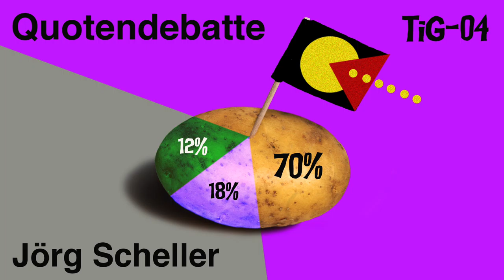TiG 04 / “Quotendebatte” / Jörg Scheller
TiG-04 / "Quotendebatte"
Language: German
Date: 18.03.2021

TiGGER:
Jörg Scheller (Sich/Mich)
Art Historian, Zürich
Vintage: 1979

BEHIND THE SCENES:
Episode Concept: Candice Breitz + Paula Villa Braslavsky
Above Text: Paula Villa Braslavsky
Design + Sound: Alex Fahl
Production: Alex Fahl